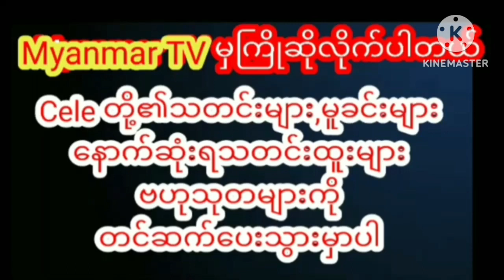သားသမီးတွေသိုက်သိုက်ဝန်းဝန်းနဲ့အိမ်တက်ပွဲပြုလုပ်နေတဲ့ပိုးကြာဖြူခင်တို့ဇနှီးမောင်နှံmyanmarcelenews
သားသမီးတွေသိုက်သိုက်ဝန်းဝန်းနဲ့အိမ်တက်ပွဲပြုလုပ်နေတဲ့ပိုးကြာဖြူခင်တို့ဇနှီးမောင်နှံ myanmargmyanmar